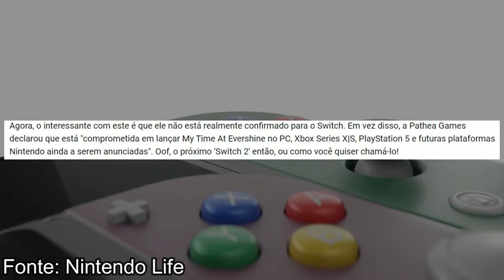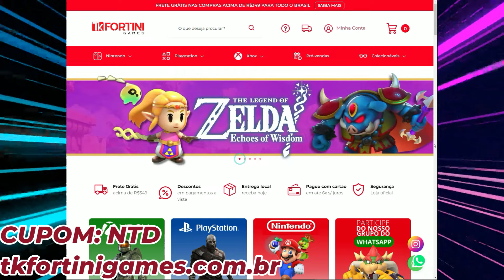ANUNCIADO O PRIMEIRO JOGO PARA NINTENDO SWITCH 2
👍 Site eshop price - comparador de preços em eshop Nintendo